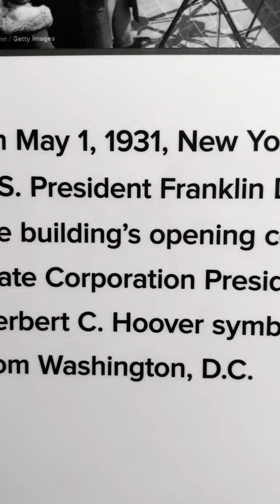The Empire State Building Turns 92